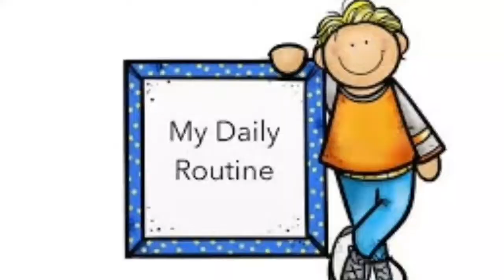WHY I MISSED 1st lecture🤔😶 |💥💥FRIED FISH🐟with STEAM RICE,chutney&more| midnight CHOCOCRASHER🍷🍷fish